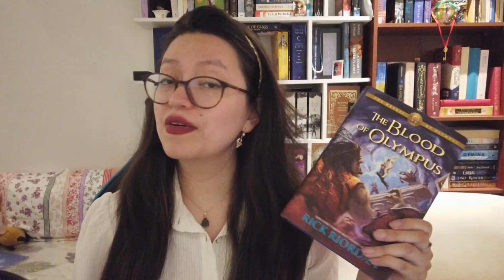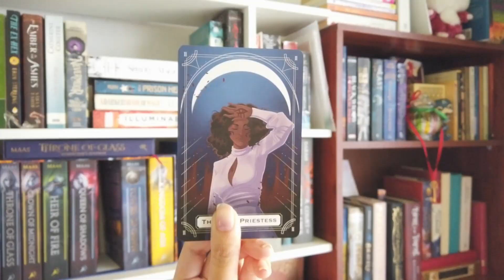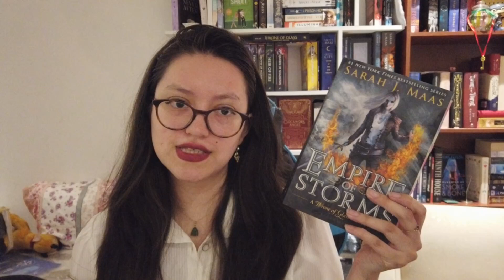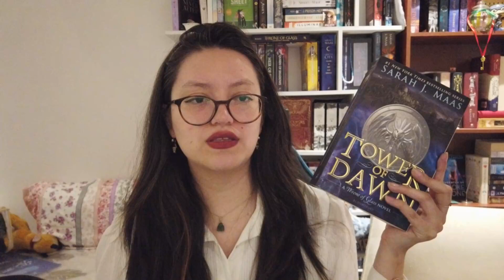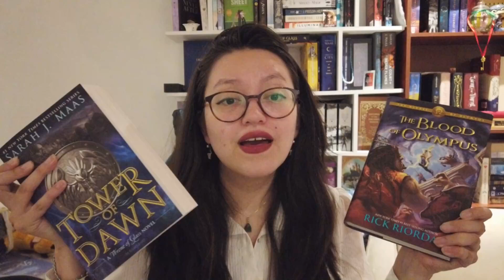Magical Readathon 🧙🏻‍♀️ Back to Orillium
Hello everyone! today I'm going to tell you about my reading plans for August  considering the read your bookshelf challenge and the Magical readathon going back to a new semester in Orillium.
If you want to see the process for my orillium character, check it out in my art YT channel. The link is down below.